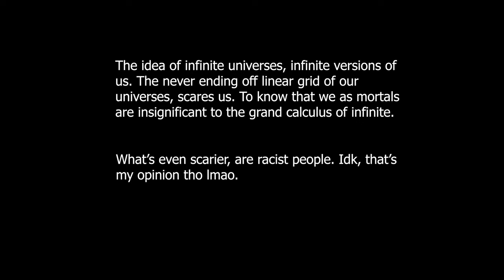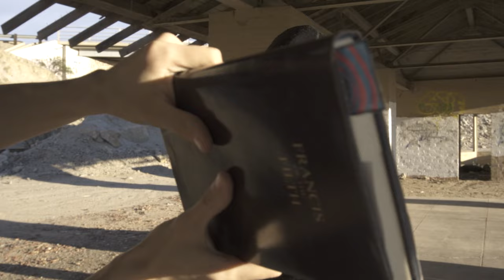RACIST ABRAHAM LINCOLN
JJJreact
Welcome to the Aviator Man Show.
Enjoy this garbage content.

@thatguyfranky1981 Racist Abraham Lincoln

Ples like the video...